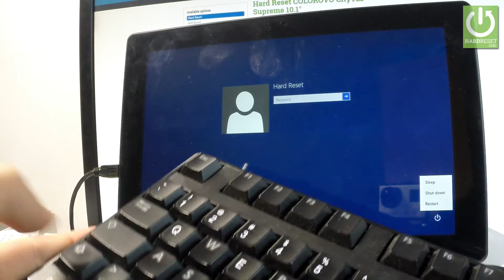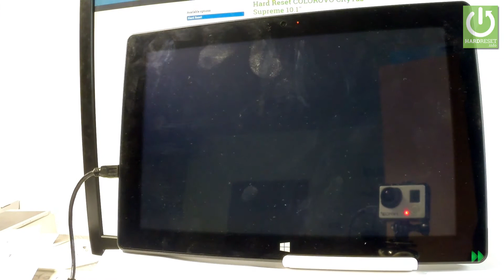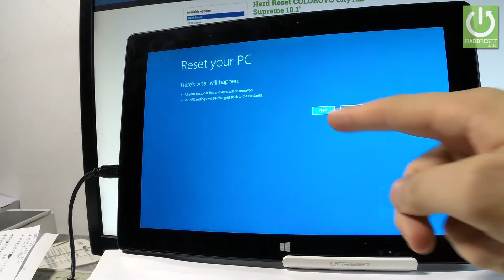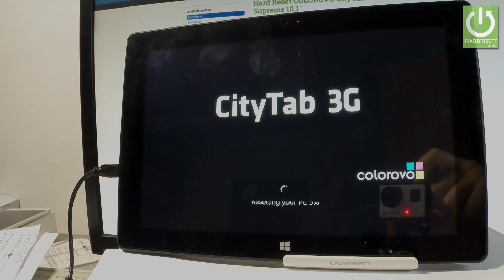COLOROVO CityTab Supreme Hard Reset / Remove Windows Password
How to hard reset COLOROVO CityTab Supreme? How to factory reset COLOROVO CityTab Supreme? How to format COLOROVO CityTab Supreme? How to restore COLOROVO CityTab Supreme? How to bypass screen lock in COLOROVO CityTab Supreme? How to remove password in COLOROVO CityTab Supreme? How to reinstall Windows in COLOROVO CityTab Supreme? How to restore system in COLOROVO CityTab Supreme? How to remove Windows password?

You can accomplish the hard reset operation in your COLOROVO CityTab Supreme by using the Troubleshoot Mode. It will erase all personal data, customized settings and downloaded apps. This operation wil fix all Windows bugs and errors. Your system will be reinstalled and you will have a fresh start.